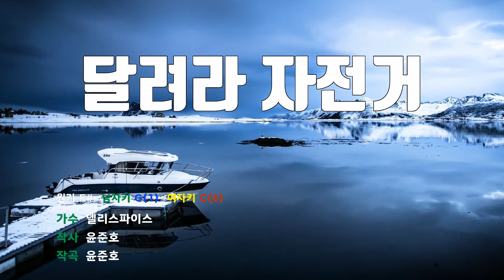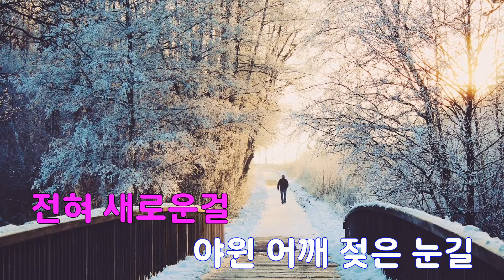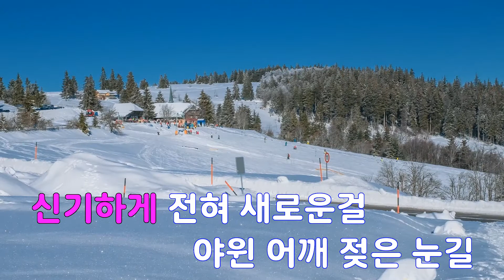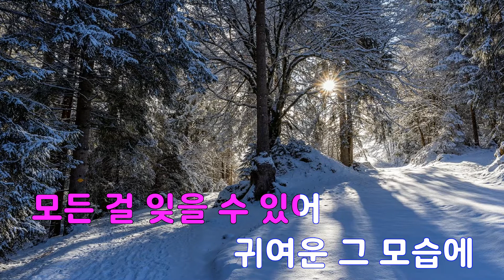[은성 반주기] 달려라자전거 - 델리스파이스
달려라자전거 - 델리스파이스
작사 ː 윤준호, 작곡 ː 윤준호